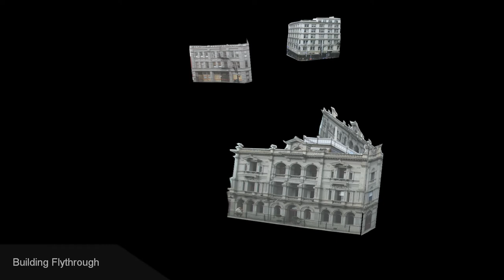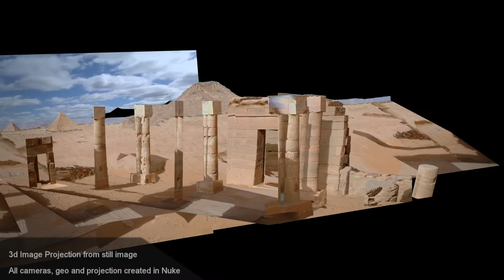Alex Hughes - Digital Compositor Spring 2013 Show Reel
This is an updated reel composed of work done at Zoic Studios while working on the Once Upon A Time TV show.

The music is You Make My Dreams Come True by Hall & Oates